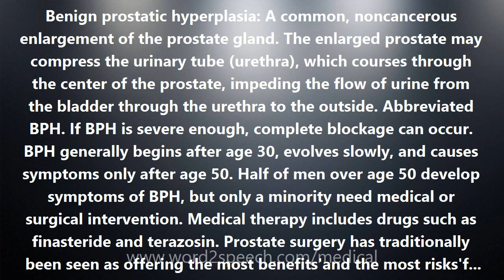Benign prostatic hyperplasia - Medical Meaning and Pronunciation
Title: Benign prostatic hyperplasia

Benign prostatic hyperplasia: A common, noncancerous enlargement of the prostate gland. The enlarged prostate may compress the urinary tube (urethra), which courses through the center of the prostate, impeding the flow of urine from the bladder through the urethra to the outside. Abbreviated BPH. If BPH is severe enough, complete blockage can occur. BPH generally begins after age 30, evolves slowly, and causes symptoms only after age 50. Half of men over age 50 develop symptoms of BPH, but only a minority need medical or surgical intervention. Medical therapy includes drugs such as finasteride and terazosin. Prostate surgery has traditionally been seen as offering the most benefits'and the most risks'for BPH. BPH is not a sign of prostate cancer. Also known as benign prostatic hypertrophy and nodular hyperplasia of the prostate.